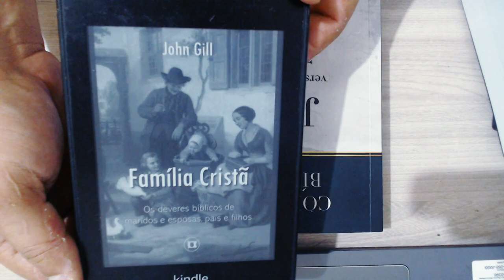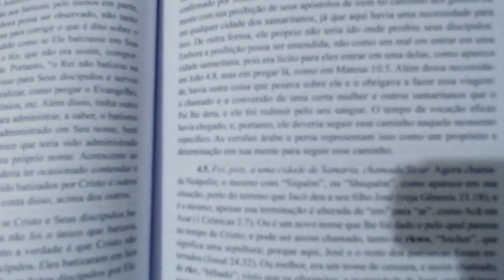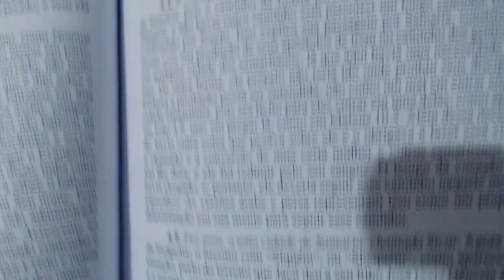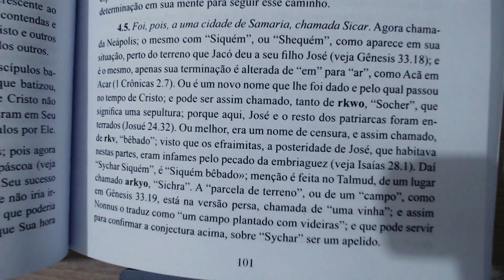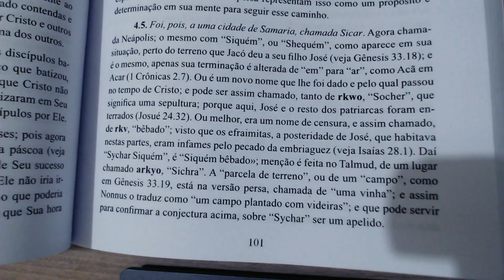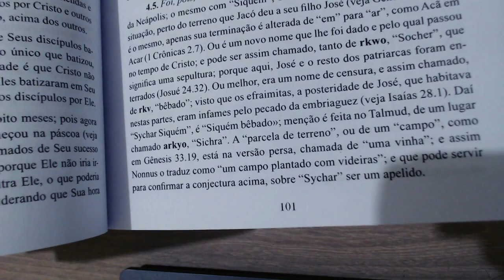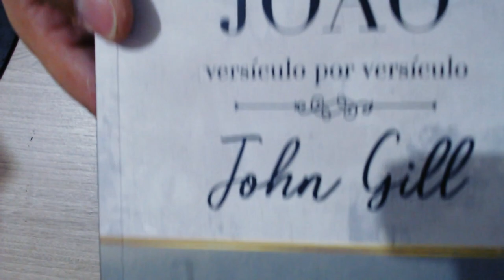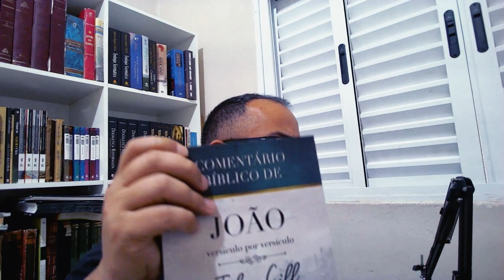JOHN GILL: COMENTARIO BÍBLICO